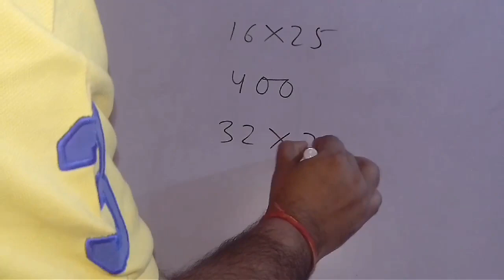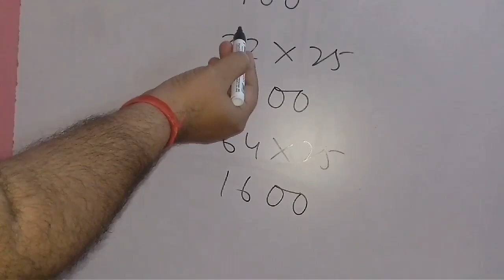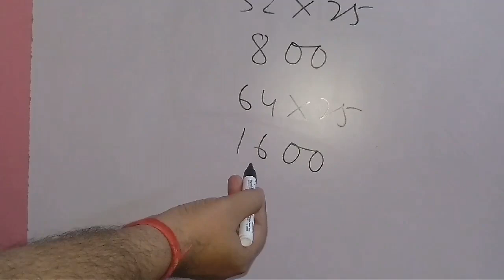Basic Calculation-03: Shortcut Tricks: Multiplication by 25: By Amar Sir: Bank/SSC/Railway